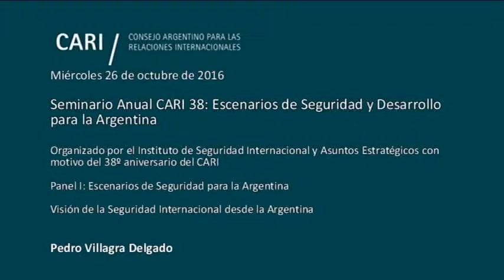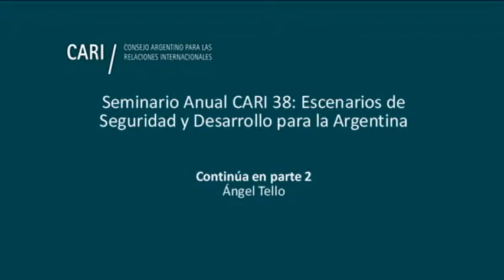Visión de la Seguridad Internacional desde la Argentina - Pedro Villagra Delgado PARTE 1